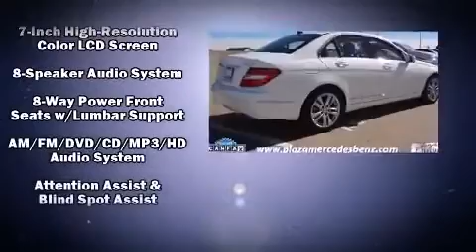2014 Mercedes Benz C300 4MATIC Luxury 360p